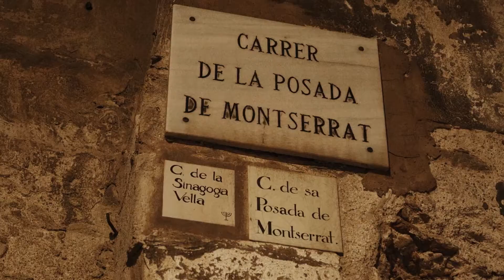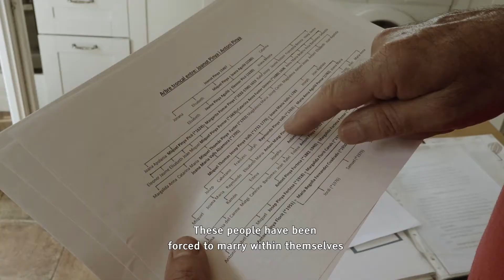Xueta Island - Trailer (English Subtitles)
Some Catholics on the Spanish island of Mallorca have
been discriminated against for centuries because their surnames have a connection to a Jewish heritage. They not only endured stigma and humiliation: they were also deprived of fundamental rights as citizens.

While a few have been inspired to return to the faith of their ancestors, their recent entry into the leadership of the local Jewish community has caused an unforeseen controversy among its members. Are they the best suited to lead Mallorquin Judaism despite not having practiced their faith for centuries?

Dani Rotstein, an American Jew and producer by profession, landed in Mallorca and discovered a robust legacy not yet widely known by the rest of the world. Fascinated by his continuous discoveries, he began to offer guided tours through the alleys of the Jewish quarters of Palma.

Rotstein understood that this was not only
about legends of the past: it is a story in current development. He met chuetas like the writer Miquel Segura or the chef Toni Pinya, direct bearers of the stigma who undertook the complex path of returning to the Jewish faith; or the young historian Laura Miró, motivated to recover history to pass it on to new generations who completely ignored it to date.

In the only synagogue on the island, there are already discrepancies due to the different degrees of religious observation, the absence of a rabbi, and the diverse ethnicities of its members. The arrival of the chuetas to community leadership opens new dilemmas.
Their children are not Jews according to halacha (religious law), many still do not know how to speak and read Hebrew, and there are those who consider their presence on the front line as an act of performative visibility.

This documentary addresses fundamental questions of human nature such as historical memory; identity and belonging; generational clashes; and the preservation of tradition.

Despite the unquestionable weight of the past, the documentary explains the history and the present based mainly on first-person stories. It Includes fragments of interviews and follow-ups to the subjects; dynamic footage of events that took place during
the “Week of Jewish culture” in Palma; aerial drone shots that explore the geography of the island; and animations to help understand and visualize historical events, to give an updated touch to the story.